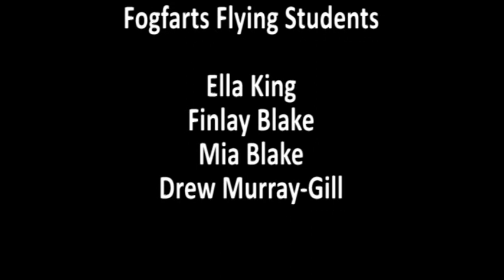Flying at Fogfarts!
The final full version of the film made at the 2 day Fogfarts workshop.  The children learned all about film trickery, performing and equipment operation.  They also took home their own copy of the DVD and a photograph of them flying over Colchester